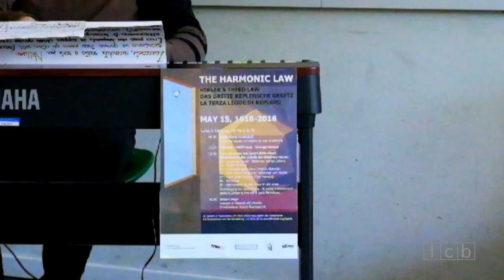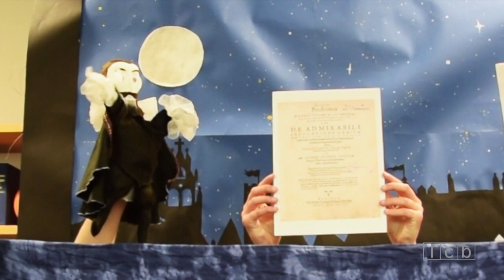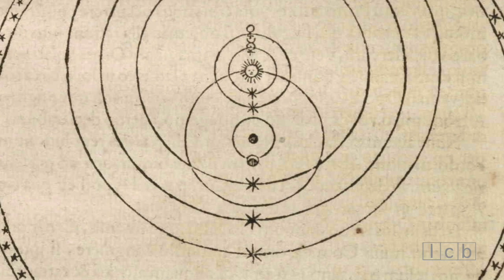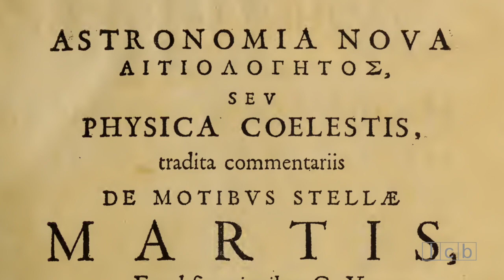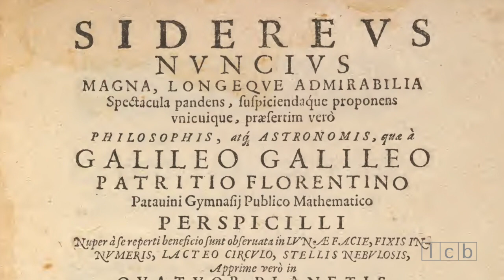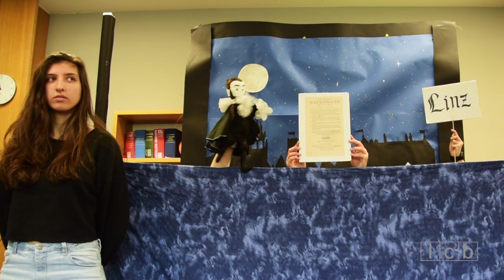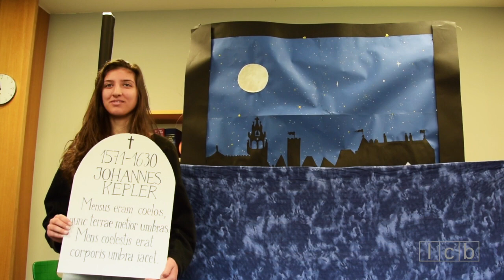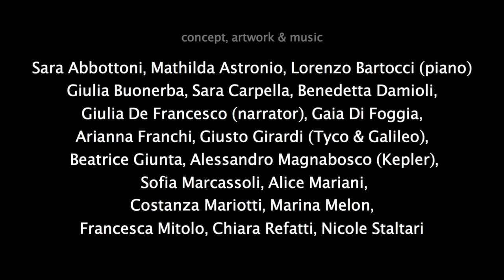Kepler in short | life and works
"I believe in a geometric order of the Universe!" Johannes Kepler, born on 27 December 1571 in the Free Imperial City of Weil der Stadt, had an intense and adventurous life. Today we remember him for his three planetary laws. To celebrate the 400-th anniversary of his Harmonic (Third) Law, Giulia De Francesco (narrator), Alessandro Magnabosco (Kepler), Giusto Girardi (Tyco-Galileo) & buddies, entertained us with this delightful hand puppet show on Kepler's life and work.
Thank you guys! Long live Kepler!

Giosue

Hand Puppets: Antonella Maraner
Producer and Editor: Paolo Maraner